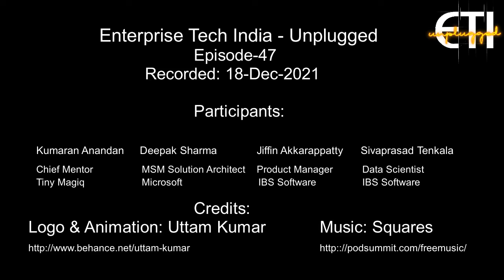ETI-Unplugged: Episode 47: It's a Service …no it's a Product!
Jiffin, Kumarn and Deepak are challenged to find the differences between a software product and a software service. Jiffin shares his perspective as a Product Manager. How he transitioned from being a service owner to a product manager. Repeatability, reusability, profit margin are the words associated with a product. Kumaran takes an example of his  own application. Thinking from the user's and usability perspective can turn a feature into a "micro-product". Is SaaS (Software as a Service) a product? Increasingly it is difficult to differentiate between a service and a product. A gulab jamun analogy driven too far …😂. A product provides limited customisability, because it impacts the maintainability. Product mindset is important even for services. A software library is an example for a micro-product.